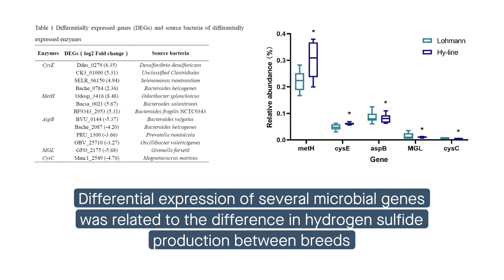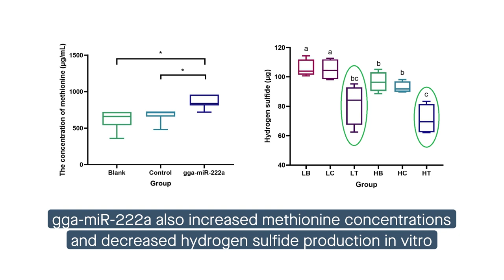Hen miRNA regulates microbial methionine synthases to affect hydrogen sulfide production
Xing, et al. “Breed differences in the expression levels of gga-miR-222a in laying hens influenced H2S production by regulating methionine synthase genes in gut bacteria.” Microbiome (2021)